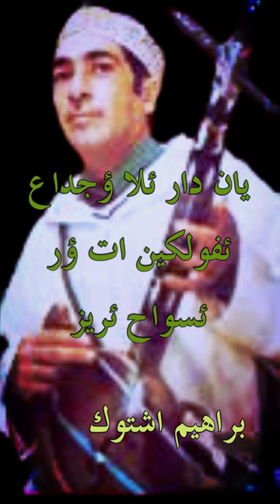رايس براهيم اشتوك يان دار ئلا ؤجداع